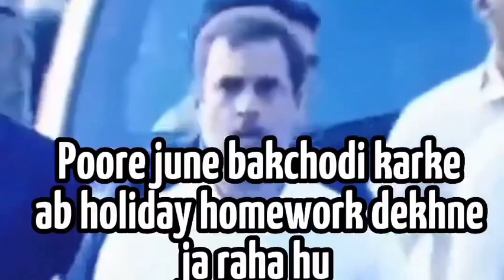295 Sidhu Moose Wala song#shortsvideo chota dj dhumal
KEYWORD SIDHU MOOSE WALA#SHORTS views

This Is Unofficial Youtube Channel Of "Sidhu Moose Wala"

Sidhu Moose Wala Presentation

Mix & Master  One Digital Entertainment

Never Fold Song
Never fold song sidhu moose wala
Never fold
Never fold sunny malton
Levels song
295 song

1.THE LAST RIDE - Offical Video |  Sidhu Moose Wala | Wazir Patar
2.295 (Official Audio) | Sidhu Moose Wala | The Kidd | Moosetape
3.GOAT (Full Video) Sidhu Moose Wala | Wazir Patar | Sukh Sanghera | Moosetape
4.So High | Official Music Video | Sidhu Moose Wala ft. BYG BYRD | Humble Music
5.Same Beef Song | BOHEMIA | Ft. | Sidhu Moose Wala | Byg Byrd | New Punjabi Songs, Punjabi Songs 2022
6.LEVELS - Official Video | Sidhu Moose Wala ft Sunny Malton | The Kidd
7.Calaboose (Official Video) Sidhu Moose Wala | Snappy | Moosetape
8.LEGEND - SIDHU MOOSE WALA | The Kidd | Gold Media | Latest Punjabi Songs 2020
9.Sidhu Moose Wala : DOLLAR | Byg Byrd | Dakuaan Da Munda | Sidhu Moosewala Punjabi Song 2022
10.LOVE SICK : Sidhu Moose Wala | AR Paisley | Mxrci | Official Visual Video | New Song 2022
11.NEVER FOLD : Sidhu Moose Wala | Sunny Malton | SOE | Official Visual Video | New Song 2022
12.These Days (Official Audio) | Sidhu Moose Wala | Bohemia | The Kidd | Moosetape

sidhu
sidhu moosewala
sidhu new songs
sidhu moose wala pind
sidhu moose wala punjab tour
sidhu moose wala videos
all songs sidhu moose wala
sidhu all songs
sidhu all videos
sidhu moose wala all videos
Justiceformoosewala
Sidhu murder
mooswala best song
Sidhu moose Wala last song
top 1 song of Sidhu moosewala
Sidhu moosewala best song
Sidhu moose Wala birthday
Sidhumoosewalacandlebirthday Sidhu moose Wala
Sidhu news sachinrakwal #295
Music
295
 3
ARTIST
same Beef lastBeef SAMEBEEF LASTBEEF (Official Audio) | Sidhu Moose Wala song song.

Gameofdriving.blogspot.com

New video...

Click this link 👇🎶and Entertainment ☺️ enjoy your time and day